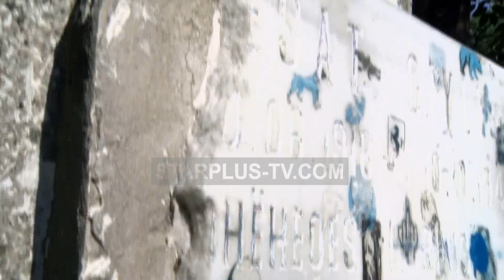SHKODËR, KUSH PO I DËMTON MONUMENTET?